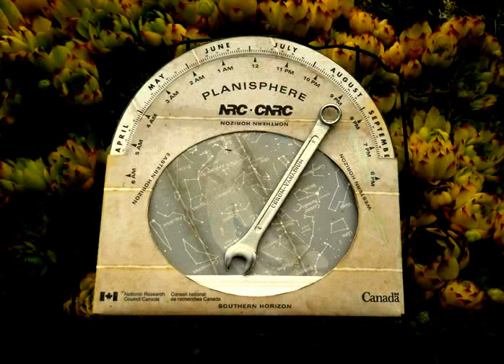Spike and Wave : Multivibrator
No video I'm afraid. So turn the lights out & boost the bass!